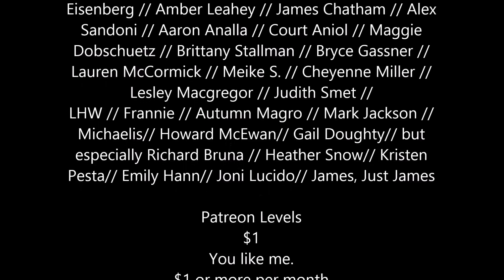As I Lay Dying by William Faulkner Read Along Part 2 Pages 94-183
STRIPPED COVER LIT MERCH!1!

LHW // Frannie // Autumn Magro // Mark Jackson // Michaelis// Howard McEwan// Gail Doughty// but especially Richard Bruna // Heather Snow// Kristen Pesta// Emily Hann// Joni Lucido// James, Just James

$5
You've arrived.